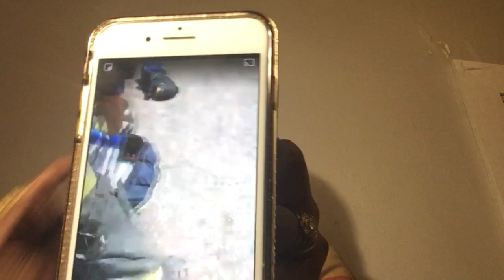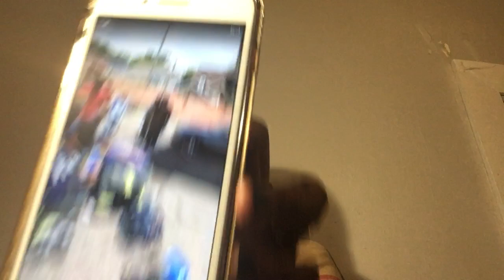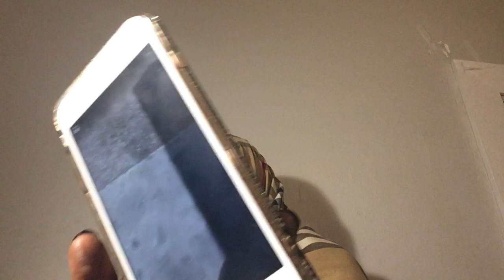HOOYO GABLAN TAYE MAXAAD KU GABLANTAY